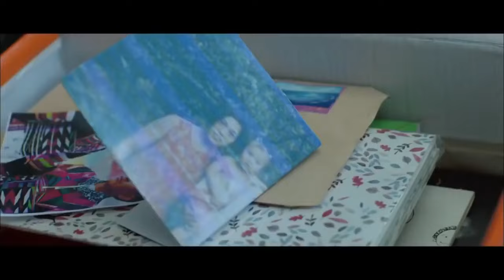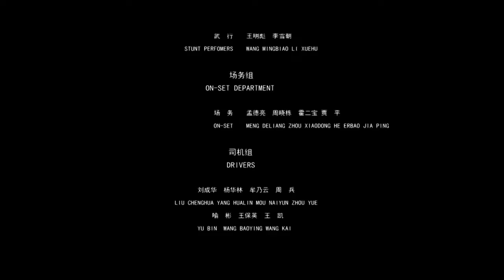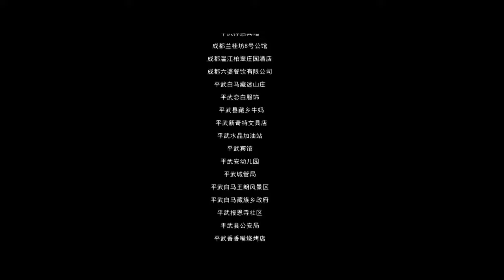【ENG】Bad Flower | Drama Movie | China Movie Channel ENGLISH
【Chinese Name】风回路转
【Starring】蒋靓栖 Jiang Liangqi / 雷濛 Raymond
【Synopsis】The film uses Zhuo Yi, a girl who pays for others, and Jing Ya, a singer who sings at night, as the two protagonists. The boss of Zhuoyi gave Jingya the necklace containing the illegal data, and Jingya accepted it out of face, and then mailed it to Dashan's friend. In order to retrieve the necklace for the boss, Zhuoyi took Jingya to a remote mountainous area together. Zhuoyi's enemy provoked the relationship between Zhuoyi and the boss, and was hunted down all the way. The two have different personalities, and they don't talk much all the way, but they are full of each other's thoughts. After a series of events, the two have new cognition and affection for each other. The two also had an introspection about the confused future. In order to protect Jingya, Zhuoyi was killed by the boss, and the boss was also shot by Jingya's friend. The bad guy ends up being roped to law. Jingya also left with her father to pursue an ideal life.